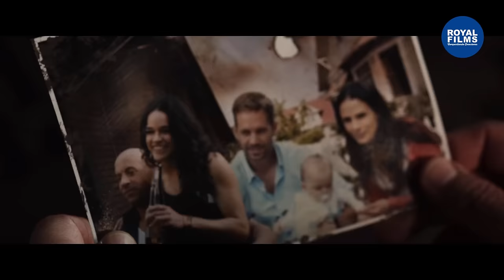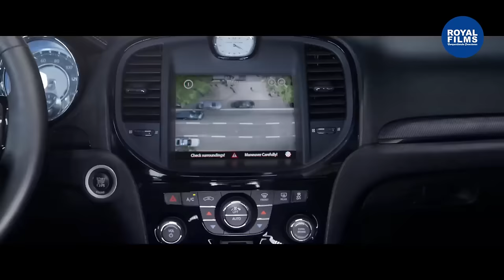RAPIDOS Y FURIOSOS 8 Trailer #2